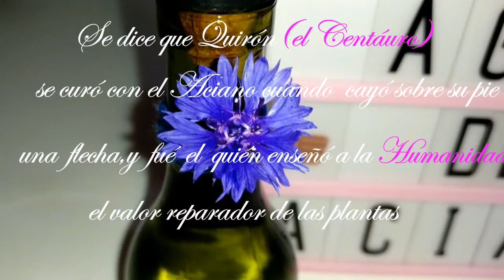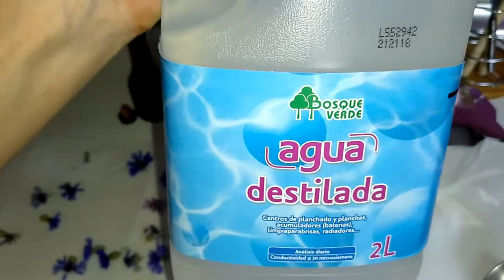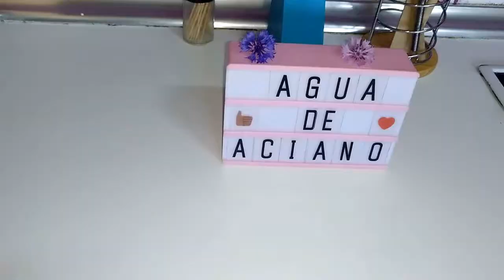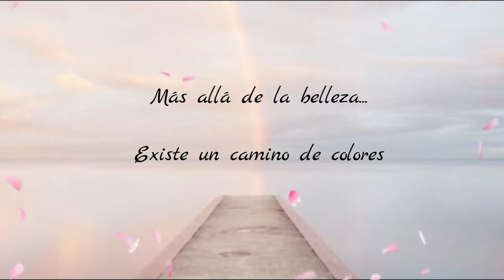2 MANERAS DE PREPARAR AGUA DE ACIANO CASERA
En el video de hoy te enseño 2 maneras de preparar agua de Aciano.La primera es un hidrolato con flores frescas y la segunda es una decocción con flores secas.Además te explico como debes conservarla y como usar este elixir mágico de belleza que además cura.Déjame cualquier duda que tengas en los comentarios.